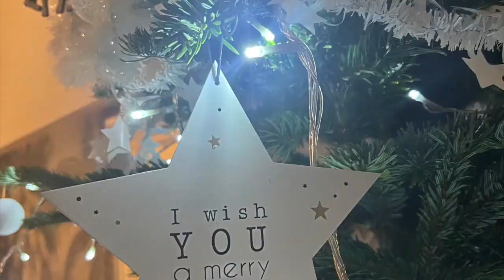VLOGMAS 10 : BASILE VOUS OFFRE UN SAC 😱😱😱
❤ VLOGMAS 10 : CONCOURS SAC BASILE ❤

👉N'oublie pas d'activer la petite cloche de notification 🔔pour ne pas louper la publication de mes vidéos 📽️ et petit pouce bleu👍 si tu as aimé la vidéo 😍

CONCOURS TERMINÉ

Merci à la marque pour leur soutien

Je vous propose 15% de remise avec le code NANIE15

Le concours est ouvert sur Youtube ET sur Instagram

Les conditions du concours sur Youtube:

💫 Liker la video
💫 Commenter la video en invitant un ami

Vois pouvez participer sur les 2 réseaux 🤗

Fin du concours mardi 20 décembre 🎁

Bonne chance 🍀

Pour participer sur Instagram

✩✩✩ Mes reseaux ✩✩✩